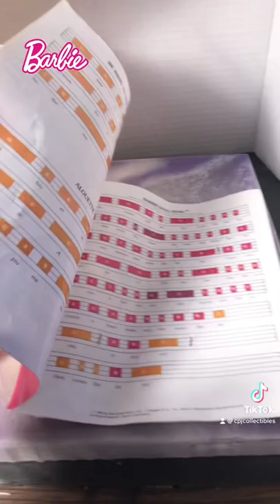Barbie Throwback Time! 1982 Barbie Electronic Piano